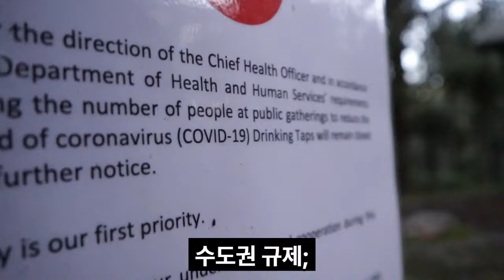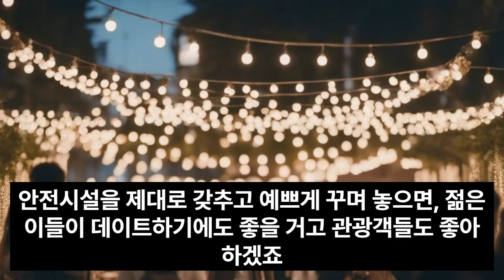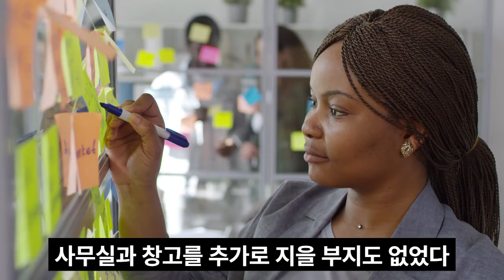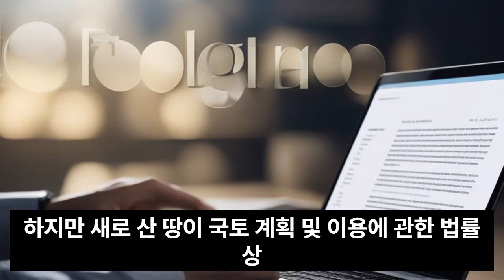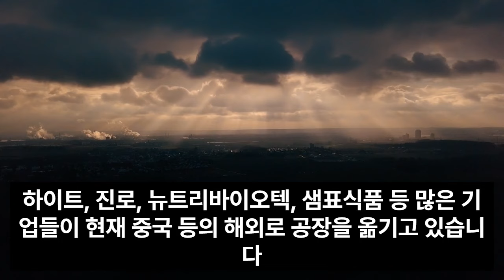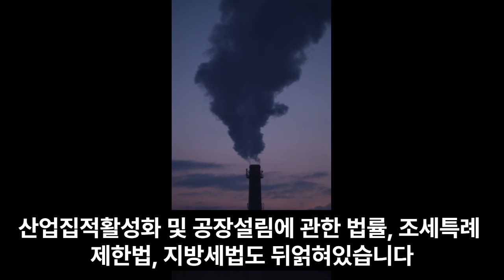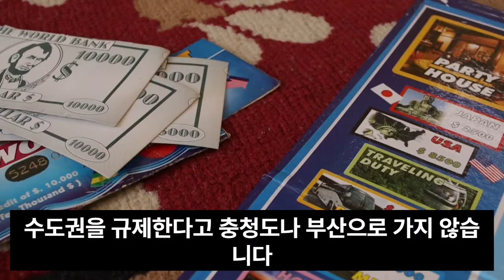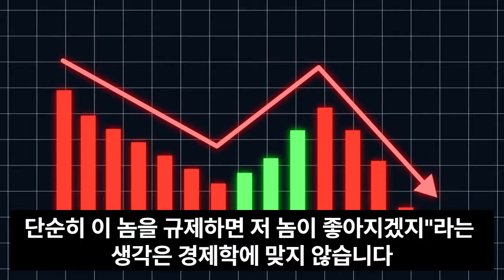AI 책 읽기/ 세상의 거짓말에 웃으며 답하다/ 진실을 깨닫게 해주는 책 /정규재 저/13.수도권 규제